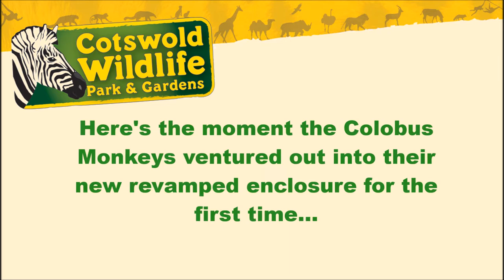RAF Brize Norton help refurbish our Primate enclosures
Our Colobus and Siamangs enclosures have been completely refurbished, thanks to RAF Brize Norton.